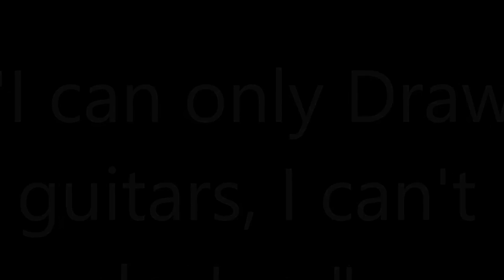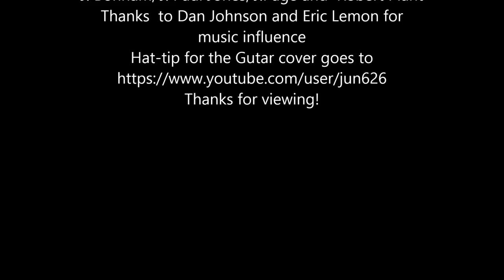WorkHorse art " I can only draw guitars, I cant play'em!"